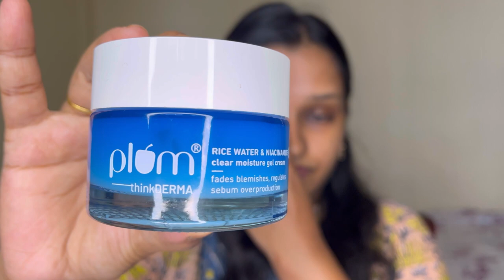Summer Makeup tutorial for Radiant glow | for Beginners | GRWM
Welcome to my summer makeup tutorial! In this video, I'll show you how to achieve a fresh and glowing makeup look that's perfect for those hot summer days. Whether you're heading to the beach, a pool party, or just enjoying the sunshine, this makeup look will keep you looking fabulous and radiant.

I'll also share some tips and tricks along the way, such as using long-lasting and waterproof products to beat the summer heat. Plus, I'll show you how to incorporate pops of color into your look for a fun and playful vibe.

So grab your makeup brushes and let's dive into this summer makeup tutorial together! Enjoy the sunshine while looking your best! ☀️✨

How to draw perfect Eyebrows  in 2 mins | Makeup Tips